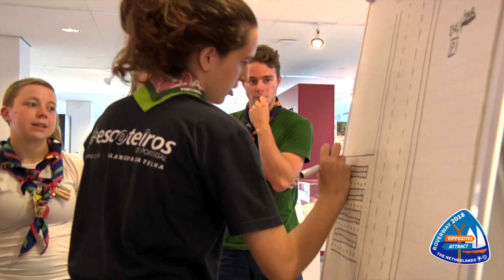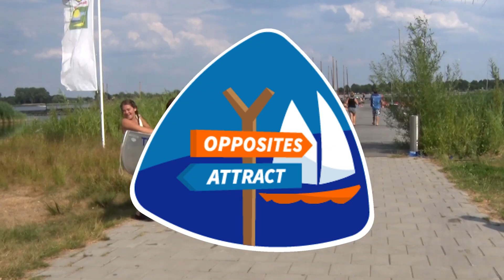Roverway 2018 | Day 4 – Path Day 2 part 2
During the first day of the Path Period we visited some of the Paths, In this recap you'll find out what they have been doing all day.